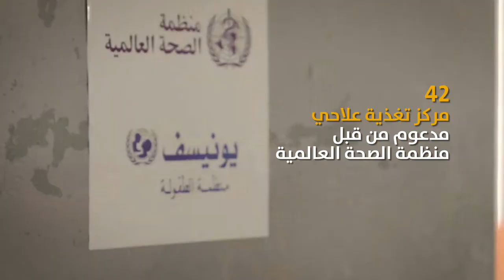من حق كل طفل أن يعيش بصحة وسعادة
من حق الطفل أن يعيش دون معاناة
من حق الطفل أن يعيش بصحة وسعادة
لأن كل طفل في اليمن بحاجة إلينا...